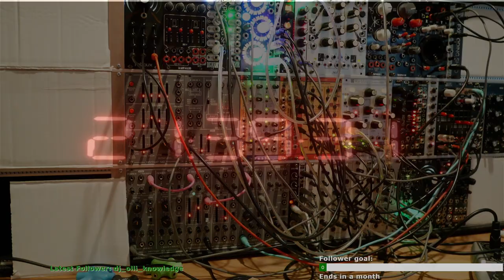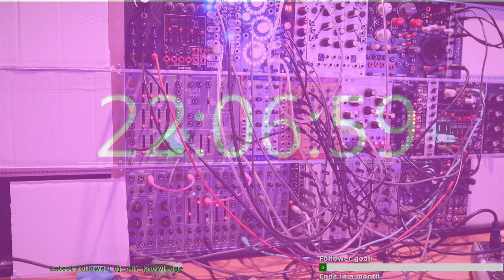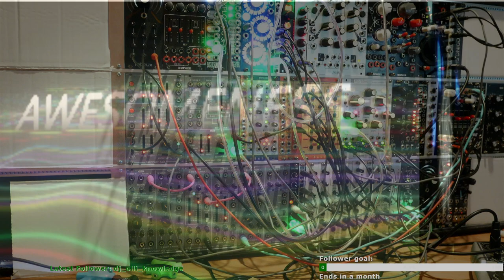Generative Music - Eurorack Live Jam 2020-08-30